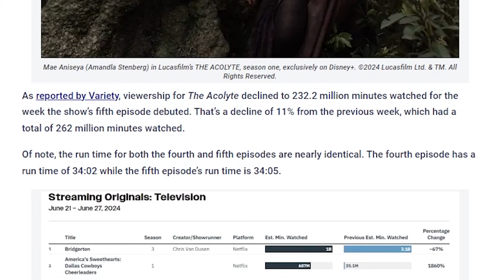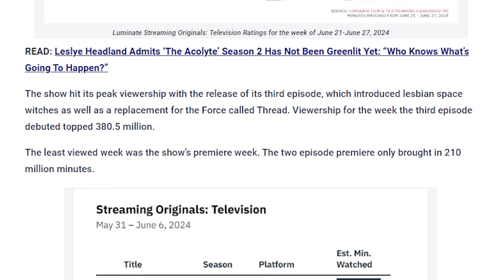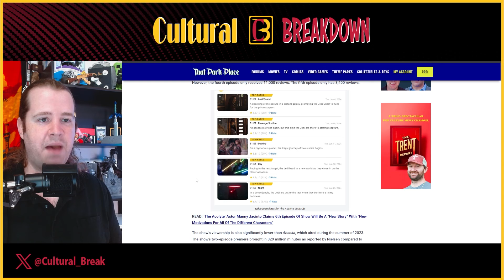Viewership for THE ACOLYTE Drops Off | Another Disney Star Wars FLOP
Viewership for The Acolyte is continuing to fall off with viewers despite the latest episode of the Disney+ Star Wars series receiving the highest audience score so far.

It would appear The Acolyte series has reached the final stage of decay which is fan apathy. The show was initially inundated with negative reviews for a series with modest viewership. Now it would appear audience aren’t even giving it the time of day. No all Disney+ Star Wars series saw such a drop in viewership, but many of them had.

Sources:
►That Park Place:
‘The Acolyte’ Viewership Declines For A Second Week In A Row, Nearly 60% Decline From ‘Ahsoka’